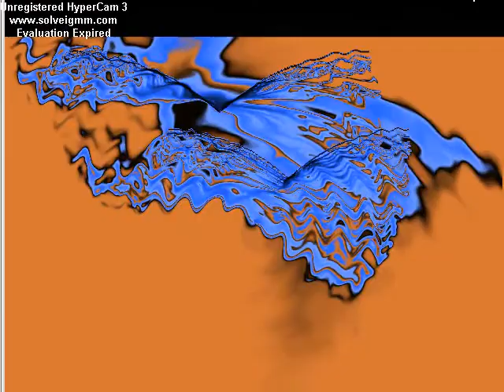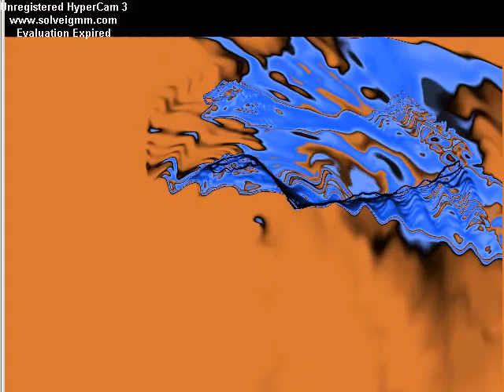mixbox 97 ; tribal tone jock's trap.